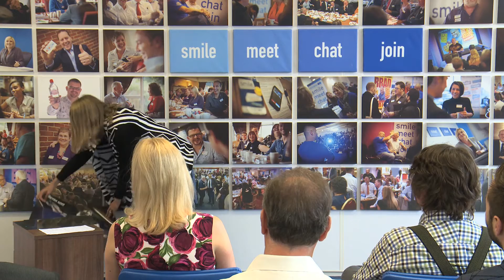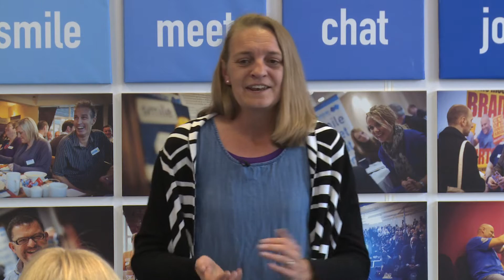4NTV S02 Ep05 | Rachael Chiverton | Why I am a Cyborg and how that will help you in business.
4NTV S02 Ep05 | Rachael Chiverton | Why I am a Cyborg and how that will help you in business.